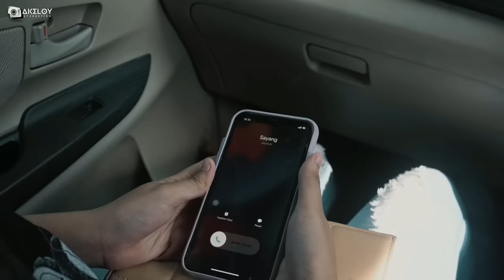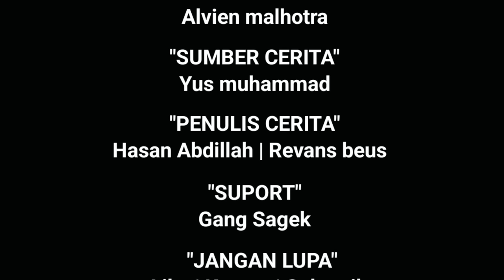Pelabuhan Terakhir | short movie madura ( SUB INDONESIA )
kontak busines :
DM IG YUS MUHAMMAD :
● TERIMAKASIH
Cerita ini di tulis oleh :
Yus muhammad